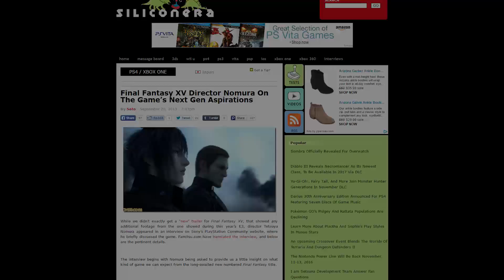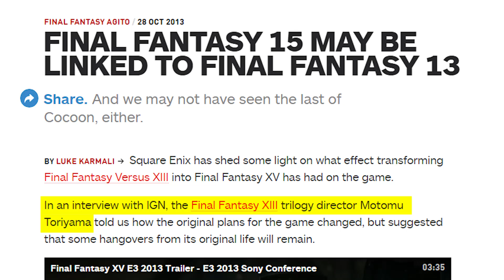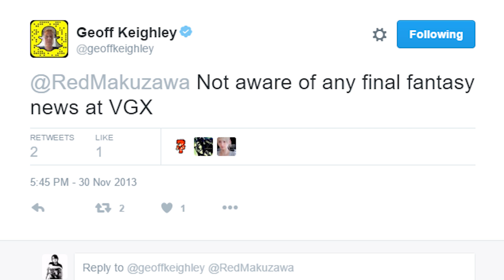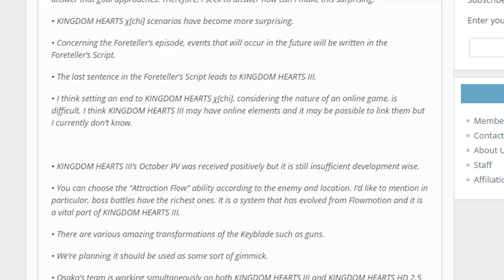Day 23: Final Fantasy XV Countdown Retrospective - XV'S Etro Different from XIII's